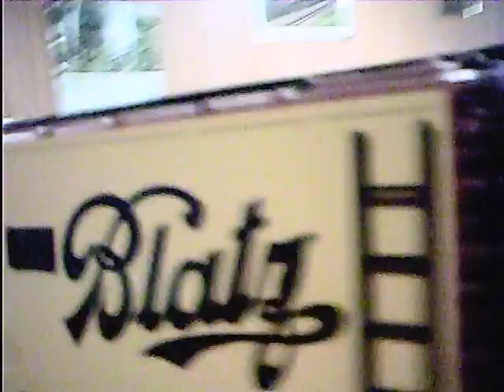Triplex 2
A better quality version of the new Triplex running around the Layout... I Hope...